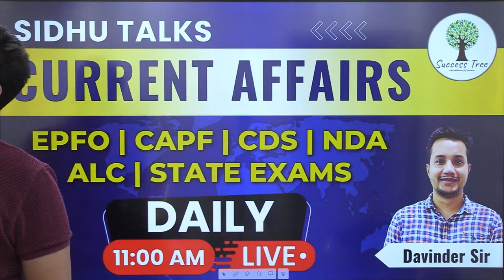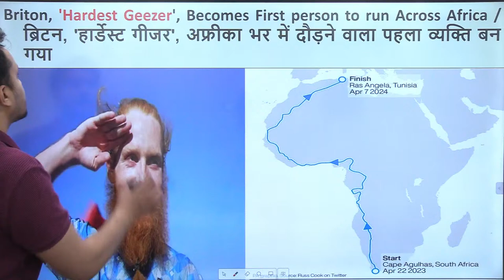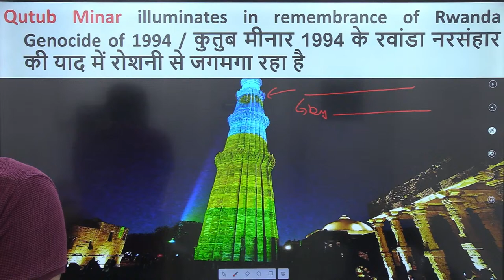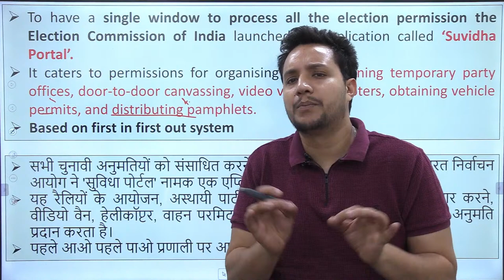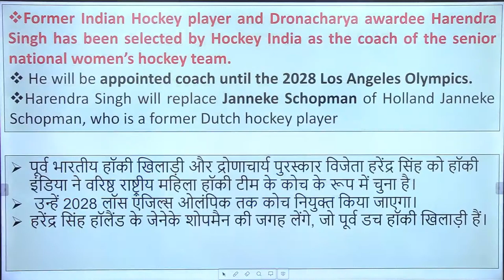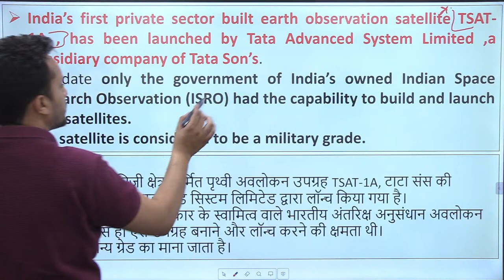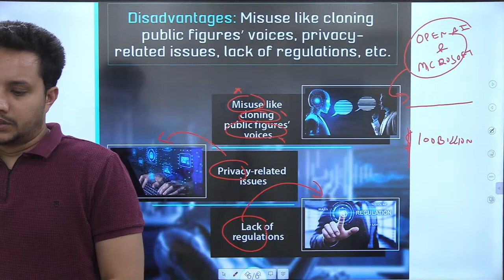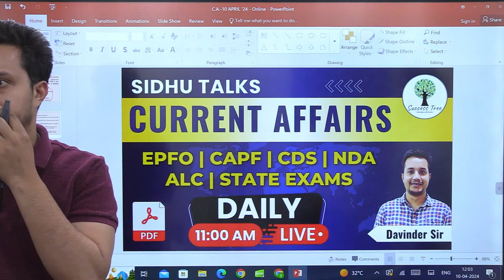Sidhu Talks | Current Affairs | 10th April 2024 | By Davinder Sir